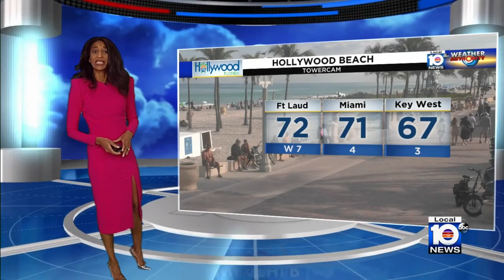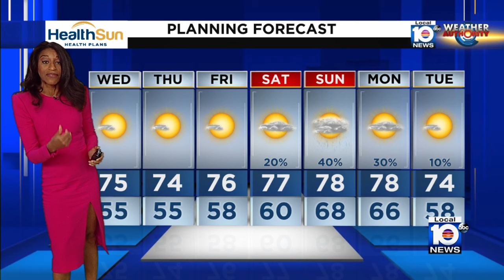Expect a chilly start to Thursday in South Florida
Local 10 News Weather Authority Chief Meteorologist Betty Davis presents her Tuesday afternoon forecast during 3 p.m. news.